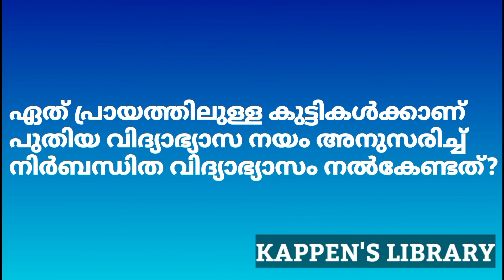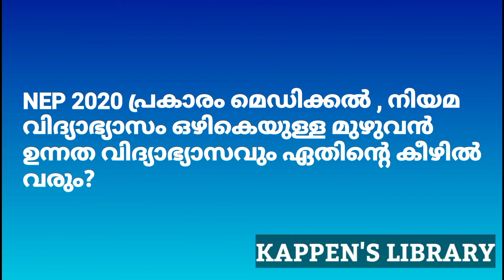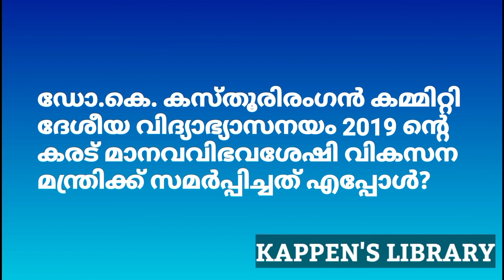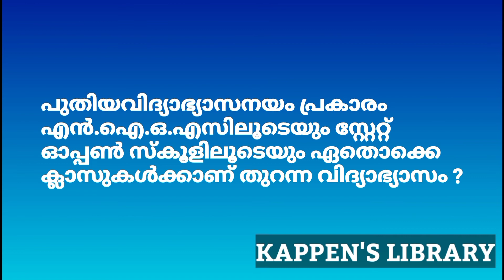പുതിയ വിദ്യാഭ്യാസ നയം 2020 ക്വിസ് - New Education Policy 2020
It contains 20   MALAYALAM quiz questions and answers based on New Education Policy 2020.
It is helpful for Kerala PSC exams, set examination and various quiz competitions.It contains must know information for people work in the field of education.
This video is prepared by Aneena Kappen.